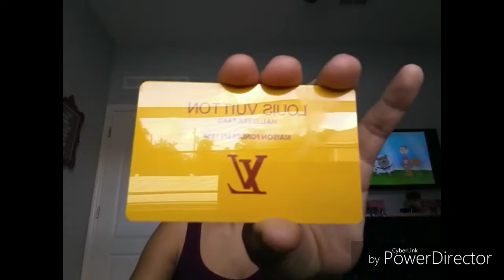The Thing I Forgot To Put In My What I Got For My Birthday Video!!!!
I can't believe I forgot to put this in but I did now so enjoy and Happy October!